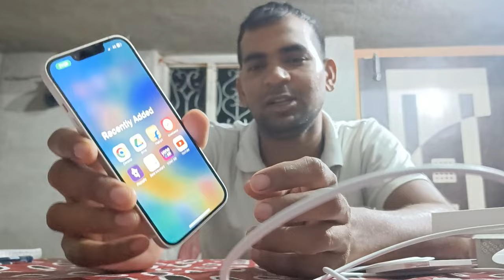iPhone 14 unboxing and full review after one week // iPhone 14 starlight review after one week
Hello friends, in today's video we have told you step by step about iPhone 14 unboxing and review after one week for complete information, definitely watch the video till the last, hope you will like this video very much, if you like the video, then give the video a Please like and subscribe the channel and press the bell icon so that you can get notification of every upcoming video, if you have any question or suggestion, then you must tell us by commenting in the comment section, your suggestion is very important for us thank you.

most queries:-

👉 technical footage
👉 technical
👉 iphone 14
👉 iphone 14 unboxing telugu
👉 iphone 14 unboxing in hindi
👉 iphone 14 unboxing in hindi flipkart
👉 iphone 14 unboxing white
👉 iphone 14 unboxing white aesthetic
👉 iphone 14 unboxing white colour
👉 iphone 14 unboxing starlight
👉 iphone 14 unboxing starlight aesthetic
👉 iphone 14 starlight unboxing and accessories
👉 iphone 14 starlight unboxing and full review
👉 iphone 14 starlight unboxing and review